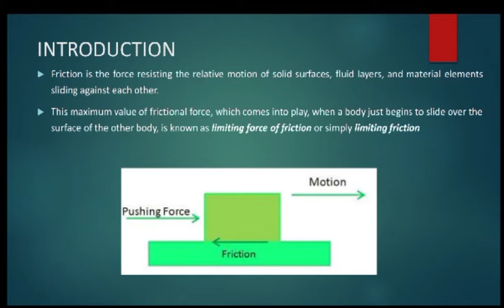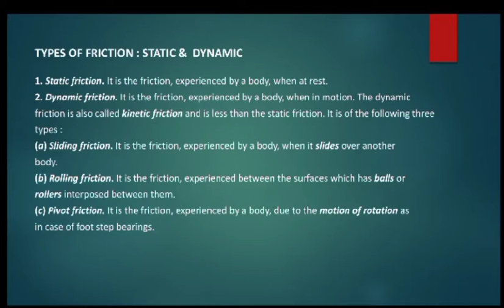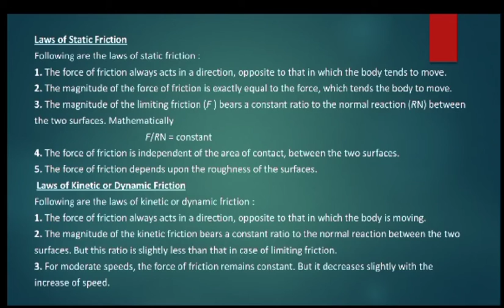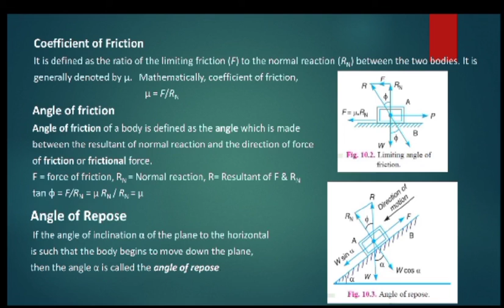FRICTION (PART-I): ENGINEERING MECHANICS